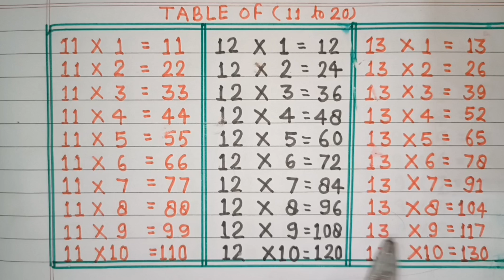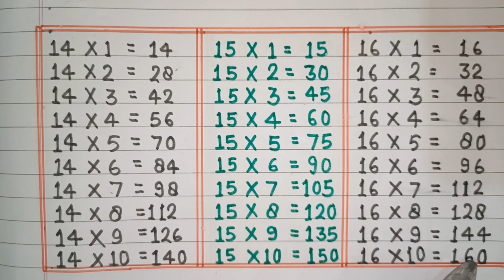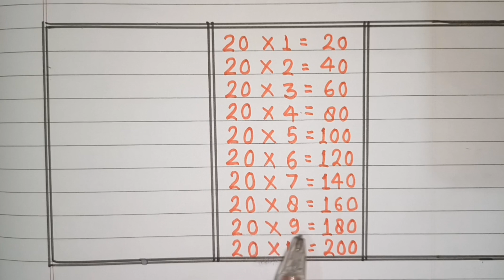Table of 11 to 20 | multiplication table of 11 to 20 | 11 se 20 tak table | 11 se 20 tak pahara